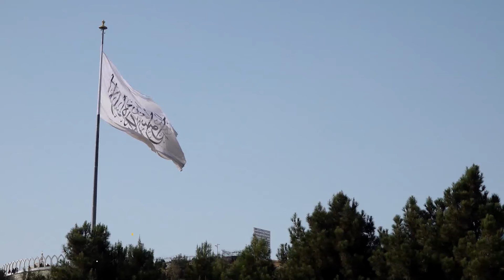د نیمروز په ولایت مقام کې ځانمرګي بريد دريو کسانو ته مرګ ژوبله اړولې